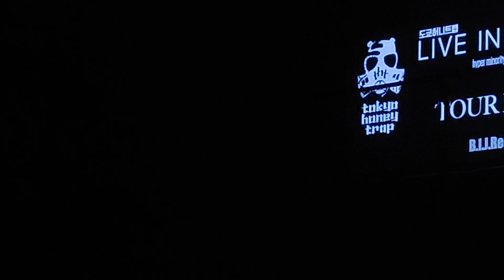20230305 [tokyo honey trap Live In Seoul]_네미시스 (게스트) - 솜사탕